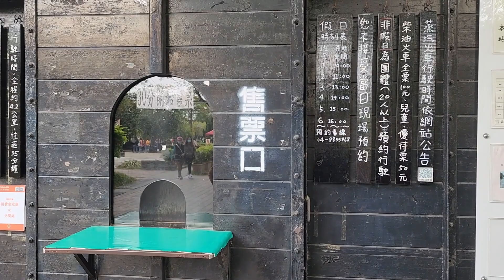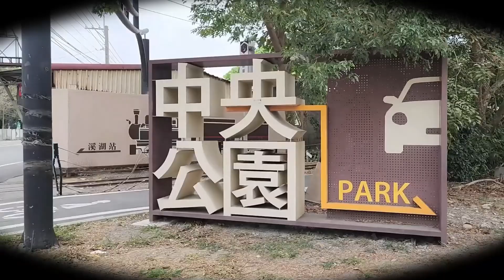[彰化 景點 旅遊] 火車控 不能錯過 一起搭乘五分車,周邊還有超大的中央公園 超放電｜彰化溪湖糖廠 ~全台一日親子景點系列! 親子互動/景點介紹/遊戲挑戰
火車控 千萬不能錯過!
一起來去搭乘五分車
體驗古早糖廠運糖路線
欣賞彰化田園風光
周邊還有超大的中央公園 超放電
到底有多好玩呢
趕快看下去

內容有趣 趕快點擊收看喔!

我們會持續拍攝更多的影片 製造歡樂!
孩在等什麼,趕快加入我們一起玩吧!